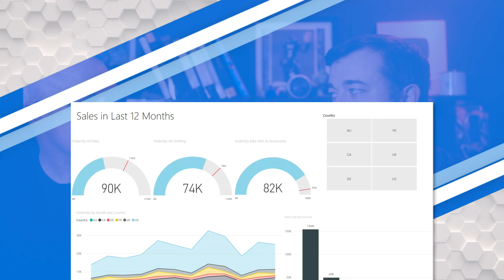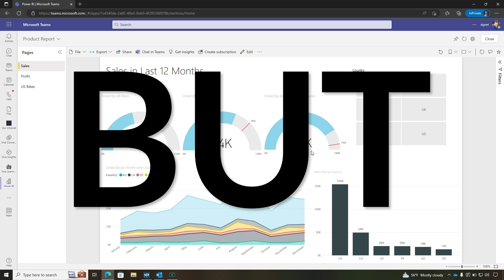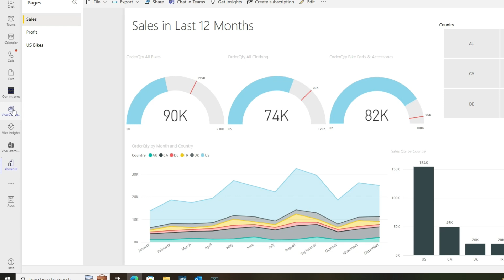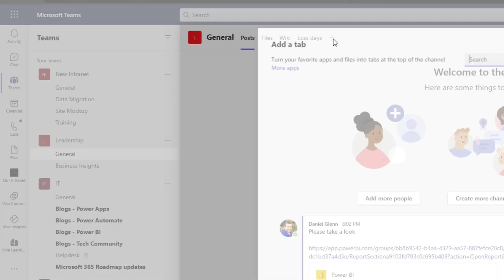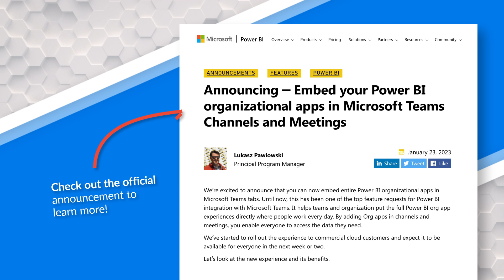The MAGIC of Microsoft Teams + Power BI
Are you using Power BI within Microsoft Teams? Daniel joins us to show the possibility of leveraging Microsoft Teams and the different ways to use Power BI.

Announcing – Embed your Power BI organizational apps in Microsoft Teams Channels and Meetings